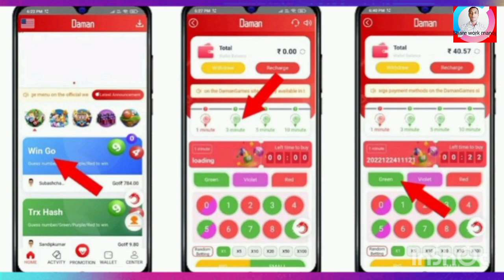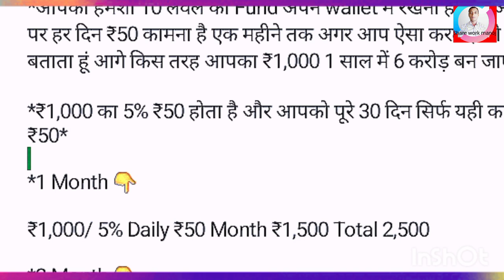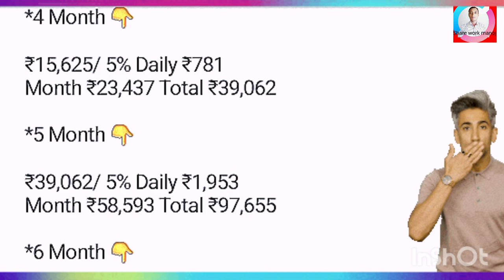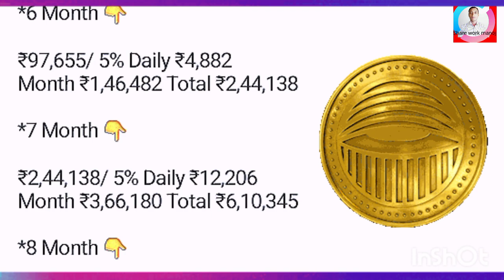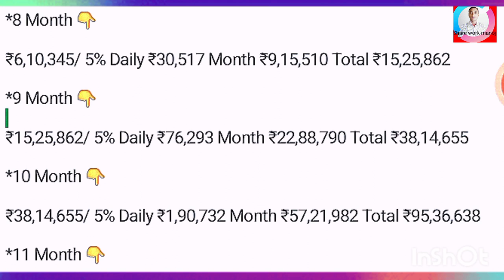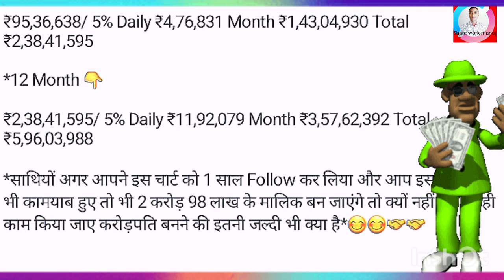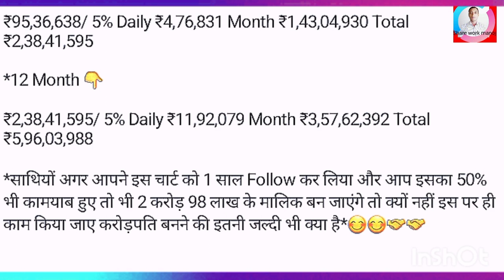Big daddy game tricks / colour prediction game new tricks / colour prediction / BDG Game Kaise Khele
BDG WIN में किसी भी प्रकार के Problam (Deposit,  Withdrawal या *Salary शुरू कराने के लिए* ) नीचे दिए BDG WIN Tharu Bot को भेजिए ।👇👇

Keywords-:

Big Daddy game real or fake
Big Daddy game colour prediction
Big Daddy scam
Big Daddy colour prediction
Big Daddy game review Big Daddy game review Big Daddy review
new colour prediction website today colour prediction app best colour prediction game
colour game
colour prediction game trick colour prediction game tricks Best colour prediction website
colour game color prediction game is legal or not
color prediction app legal or illegal
colour prediction app legal or illegal colour prediction game is legal or not
color game scam colour game scam color prediction game scam colour prediction game scam
91 Club game
91 Club game tricks
91 Club colour prediction game
91 Club app se paise kaise kamaye

⚠️Important Disclaimer :- This channel Does Not promotes or encourages any illegal activities and all content provided by this channel is meant for Educational Purpose & Video Content Purpose only ⚠️This channel does not provide any financial advice. All the information provided on this channel is for educational and informational & video content purposes only. This channel does not guarantee you that you can make money online using this method shown in the video, Your degree of achievement in accomplishing the outcomes asserted in the video will require diligent work, aptitudes, learning, and experience. Any earnings or income statements, or any earnings or income examples, are only estimates of what we think you could earn. There is no assurance you will do as well as stated in any examples. If you rely upon any figures provided, you must accept the entire risk of not doing as well as the information provided. This applies whether the earnings or income examples are monetary in nature or pertain to advertising credits which may be earned... ⚠️Websites, apps, software or any physical or digital product introduced in this channel is not a part of youtube or google...